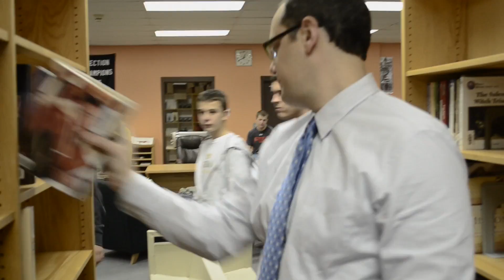Coach of the Library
Coach of Tj's Library